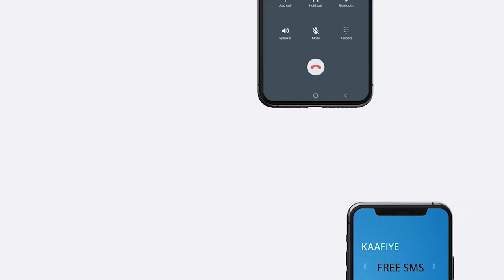Deg-Deg;-Isbahaysiga mucaaradka Somaliland ayaa kulan koodii u horeeyay ku yeeshay magaalada Harg...